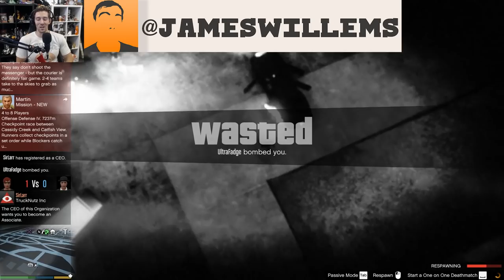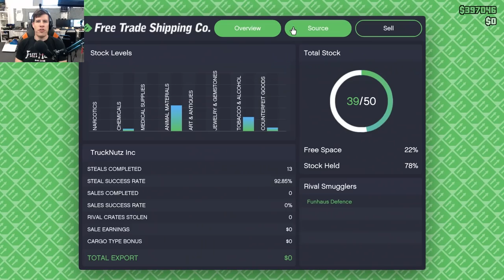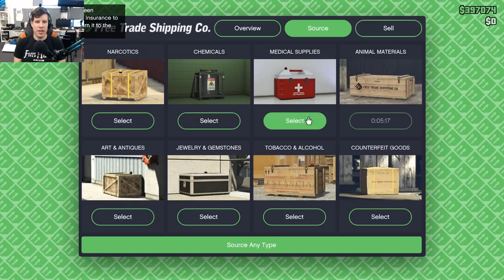WIDOW'S REVENGE - GTA 5 Gameplay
"In some deep-sea Anglerfish species, like the Needlebeard Seadevil, the tiny male bites into the female, who is often 10 times his size, and soon begins to disintegrate, melting and fusing into her until he’s nothing but testes—a sperm supply she’ll use to fertilize her eggs."
I'm sorry. Are they talking about deep sea reproductive biology... or my marriage? Aaaaaaghahahahahahahahahahahaha!
*(stabs self in eye with flat-head screwdriver, drinks gallon of bleach)*